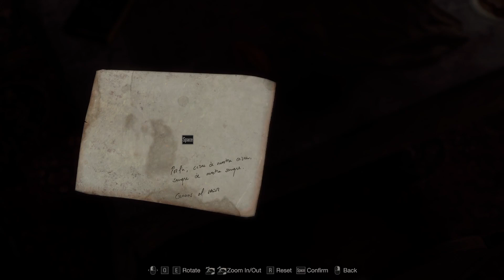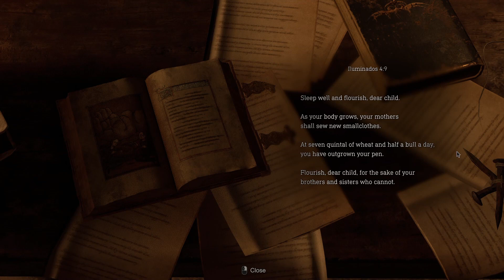Chainsaw man coming back to kill me again. [Resident Evil 4 Remake - Part 2]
Join Leon and I while we go fishing for Godzilla in the lake.